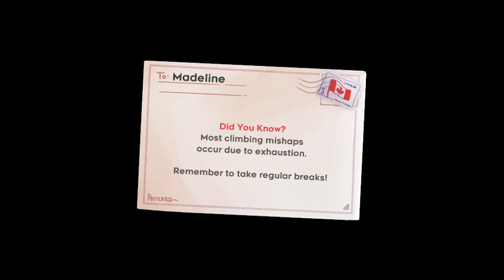Temple ARB 8:33.179